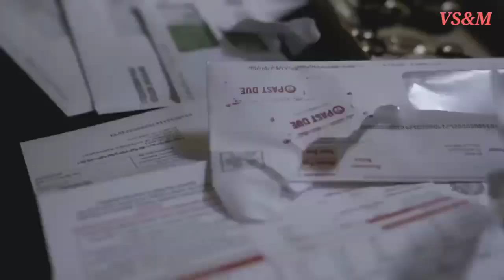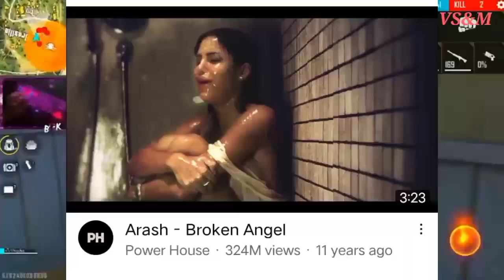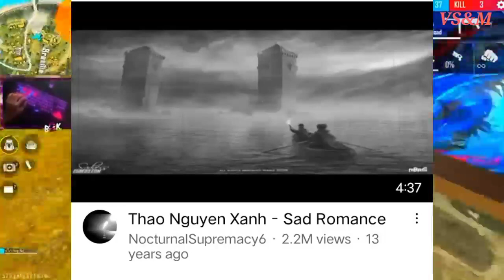বিশ্বের সেরা কিছু কষ্টের গান। যে গান শুনে কেঁদেছে অনেক মানুষ।